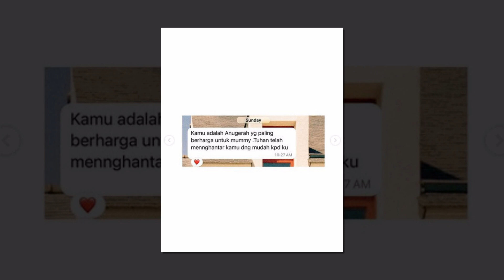“Selepas Bertudung Rasa Macam Dilahirkan Semula” – Shasha Abedul Rasa Tenang Bila Berhijab